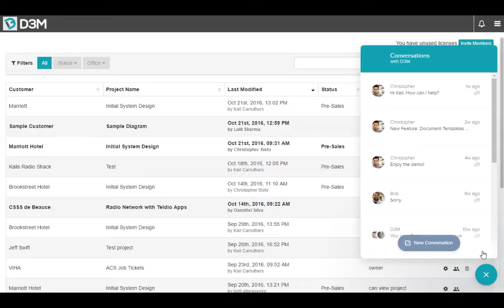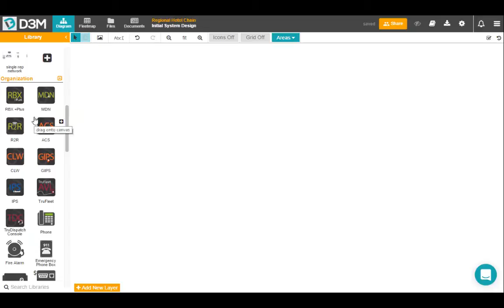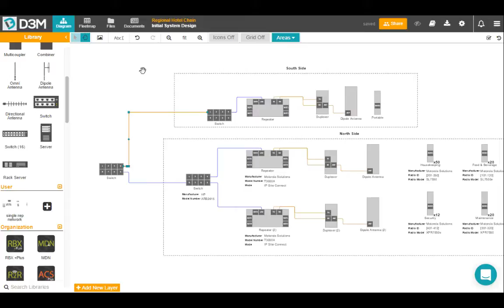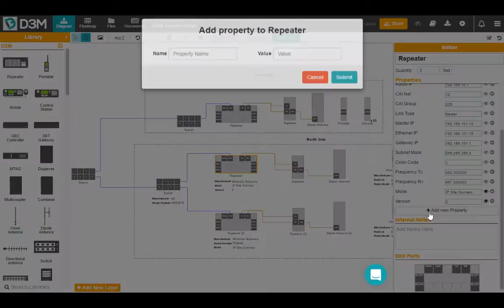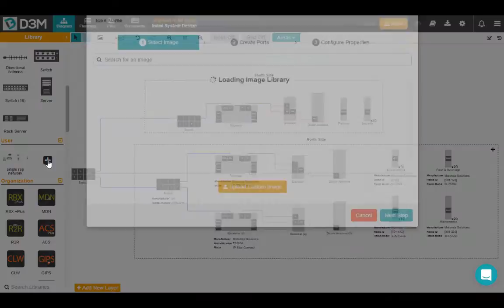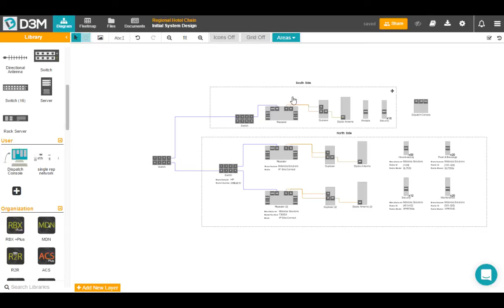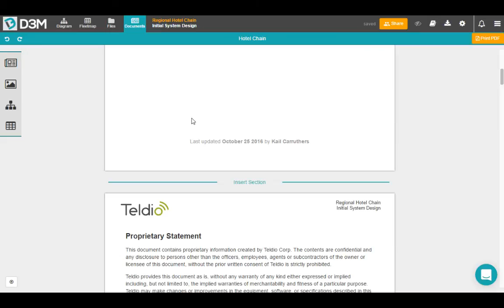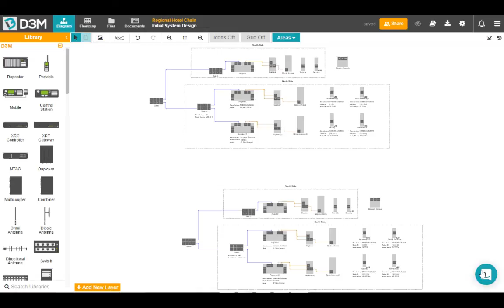D3M Tutorials - Getting Started with D3M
Learn how to unify your digital sales process using D3M, a sales and diagramming tool, to enhance your digital sales process by enabling remote customer collaboration and simplifying information to close deals faster.